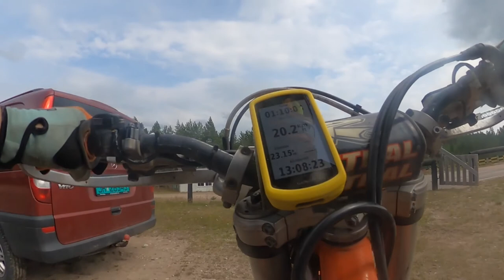Jon avslutter dagen med noen sannhetens ord